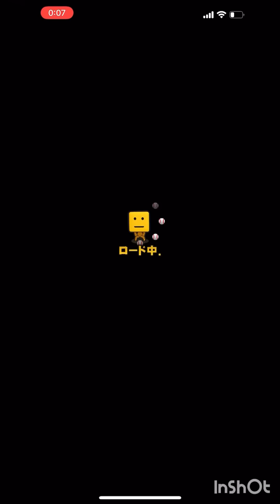サムネ見ても誰かわからない説wwこの男のパワーは未知数。。「リアタイ」